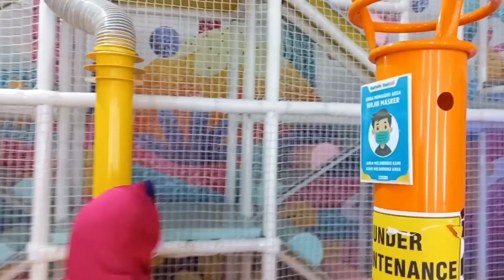Playtopia lotte Shopping Avenue Kuningan jakarta